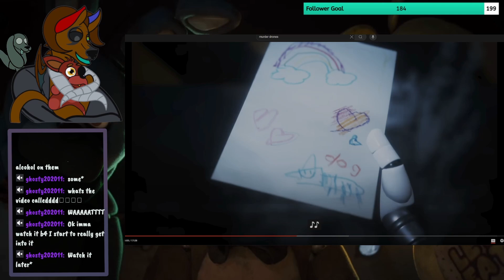Oh the body horror I LOVE IT -Murder Drones- Heartbeat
WHY DO I KEEP CALLING UZI UNI AAAAAAAAAAAAAAAAAA, pls forgive me i was up at 3am watching this and it shows when i didnt recognize my fav character.